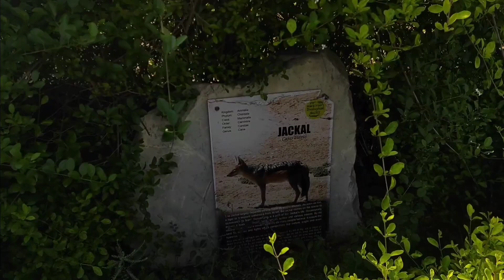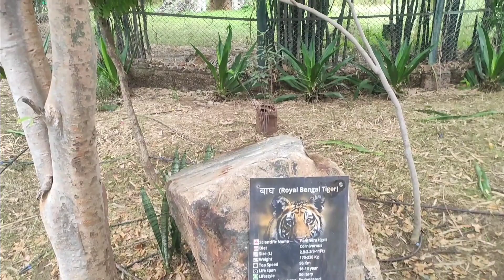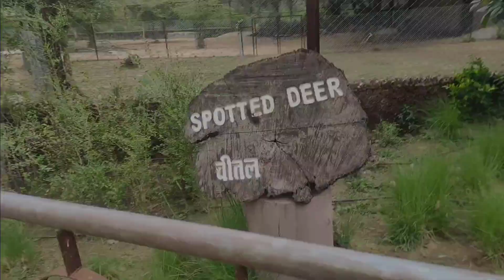MY FIRST VLOG 🔥 मेरा पहला VLOG.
Hello दोस्तो. Kese ho आपसब.
Ye mera पहला VLOG hai mere channel pe.
Video ko puri dekhe bager JUDGE mat krna.
Video pasand aaye ya na aaye. Puri dekhna fir judge krna.
थोड़ा volume ka issue hai yar. But first vlog hai. Kr lena manage.

sankhala_vlogs
sankhalavlogs
sankhala vlogs
Vlog video
my_first_vlog_viral
vlog_video
my_first_vlog
my first vlog 2023,my first vlogs
vlog,my first vlog in youtube